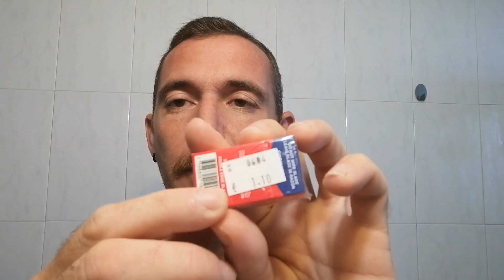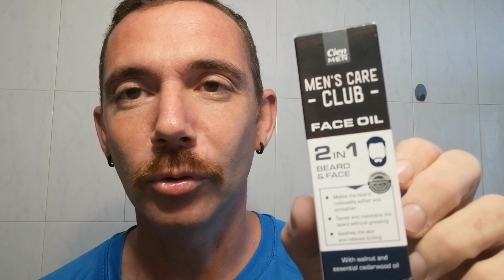💈The Shave Factory Shaving Cream Frankincense & Black Pepper💈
Κρέμα:The shave factory Frankincense & Black Pepper
Πινέλο:omega 10018
Μηχανή:closed comb τύπου tech
Λεπίδα:King Treet(1)
Asl:str8 Original

Ingredients:stearic acid, water, cocos husifera oil, parfum, potassium hydroxide, sodium hydroxide, eugenol, linalool, limonene